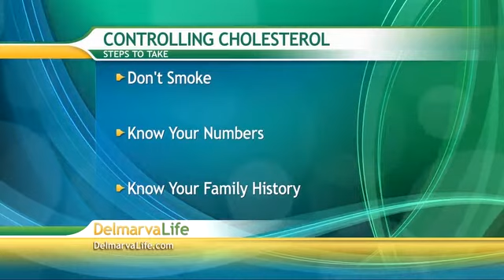Tuesday, July 10, Segment 4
Cholesterol and PRMC